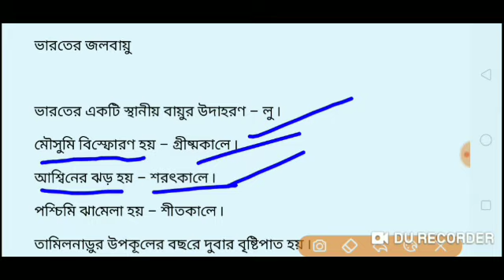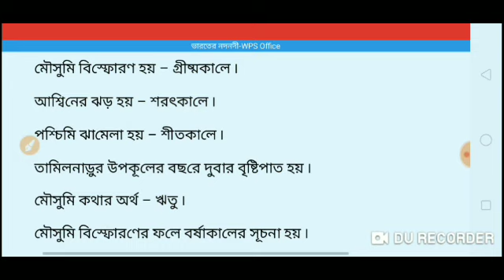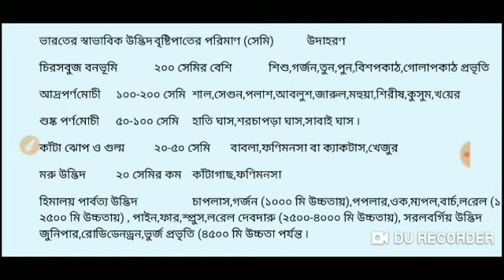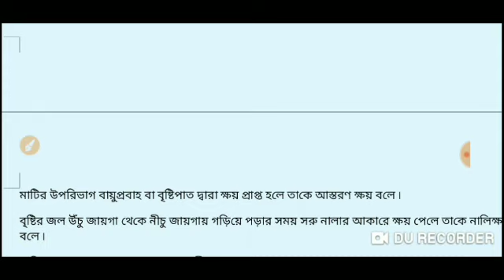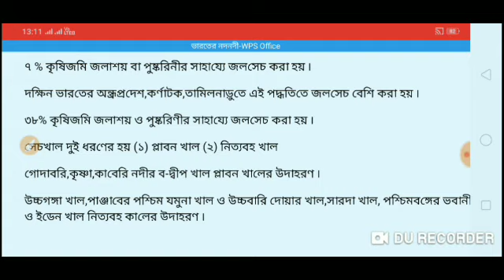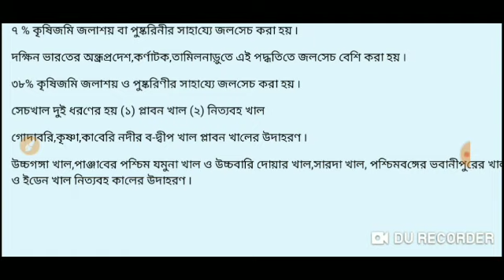ভারতের ভূগোল //পর্ব 2//ভারতের জলবায়ু, মৃত্তিকা, স্বাভাবিক উদ্ভিদ //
JOBLESS SOCIETY JS
Jobless society